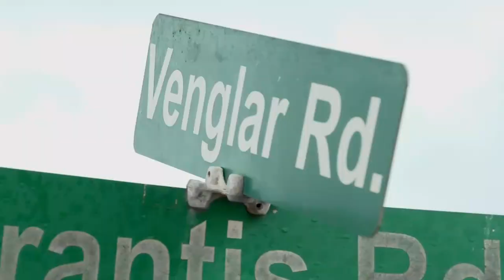MISSING PERSON SAMPLE